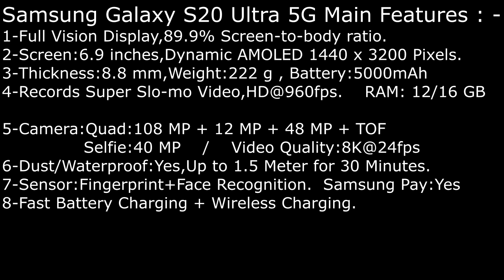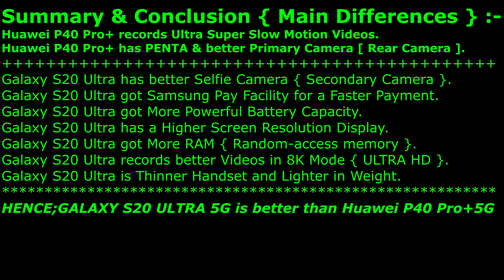Samsung Galaxy S20 Ultra 5G VS Huawei P40 Pro+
Samsung Galaxy S20 Ultra 5G Vs Huawei P40 Pro Plus 5G = Galaxy

Read in Summary and Conclusion on the video to know why
Galaxy S20 ULTRA is better than Huawei P40 Pro Plus